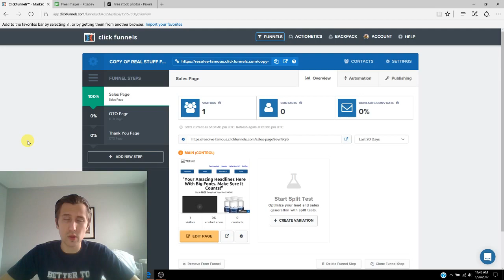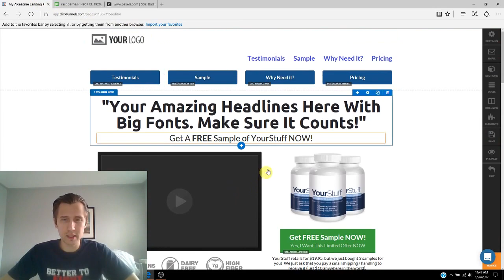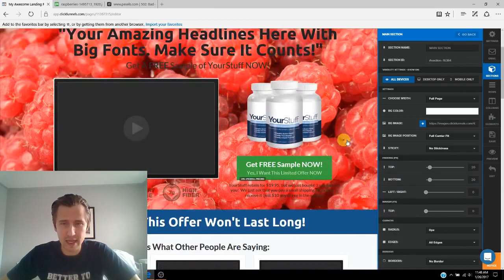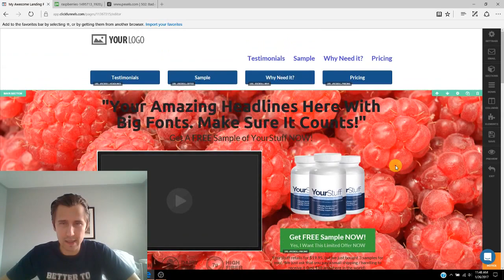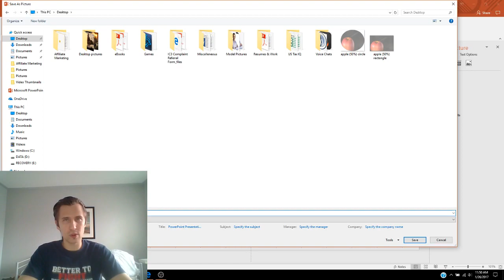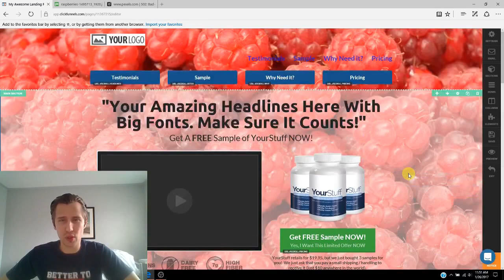How to Add Transparency to Pictures (Using PowerPoint)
Adding transparency to pictures in PowerPoint: 3:23

How the background picture will look WITHOUT transparency: 2:55

How the background picture will look WITH transparency: 5:37

Hey all! Last post, I walked you through how to add animations to practically anything in ClickFunnels - which can be extremely useful if you want to keep your users engaged in your content.

I often create landing pages using ClickFunnels and like to insert a nice image in the back so that it brings forth strong subliminal messages to the person on my page.

For example if I am selling a product to gain muscle mass, maybe I would include a picture of a Greek God statue, telling my audience that you can be as perfect as them if you use my product!

Problem with that is, if I have TEXT in front of that image, people may not be able to see my text because the image may be too dang dark.

But that's not a problem. Using PowerPoint, I can reduce the transparency of my images and place them in the background with no problem.

Here is how I do that:

1) Save the picture(s) you want on your computer (I use pexels.com or pixabay.com for free images).

2) Open your PowerPoint.

3) Click the 'insert' tab, which is your 3rd from the left.

4) Click on 'pictures' and add your picture that you want onto PowerPoint.

(This picture will now serve us as our comparison model. Put the picture somewhere on the side).

5) Click 'insert' again, and click on 'shapes'. Select a rectangle and draw a rectangle on the slide.

6) Right-click the rectangle and click on 'format shape'.

7) Under 'fill' on the right side, click on 'picture or texture fill'.

8) Click 'file' and again insert the same picture you want edited.

9) A transparency bar will appear below your picture. Play with it to have your picture as transparent as you want it to be. 0% will make the picture exactly as is. 100% will the picture completely transparent so that you won't even be able to see the picture at all.

10) When you are done, right-click the new picture and save as a transparent copy of your original. Be sure to include the % of transparency in your save name so it becomes easier for you to make changes later on and know exactly what you are referring to.

That's it! That's how you make a picture transparent using PowerPoint and then add it onto your ClickFunnels.

Don't want to see my face or hear me talk?